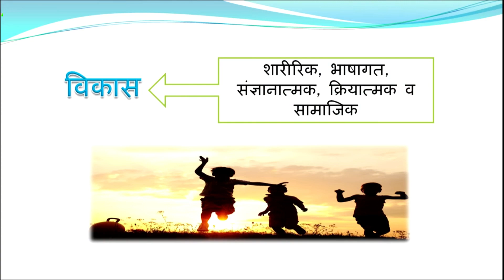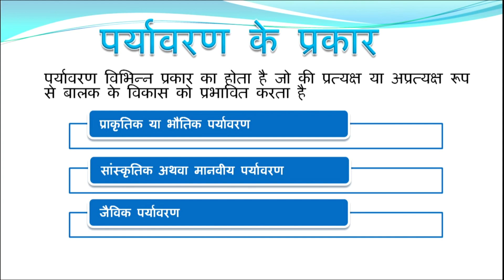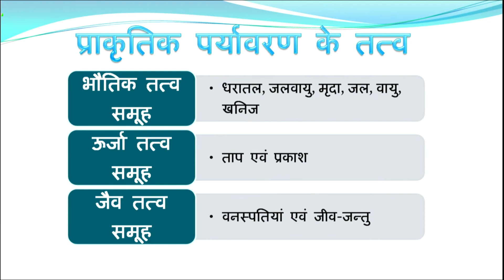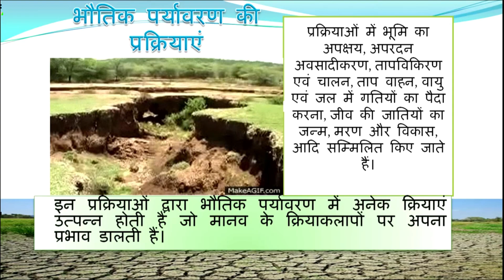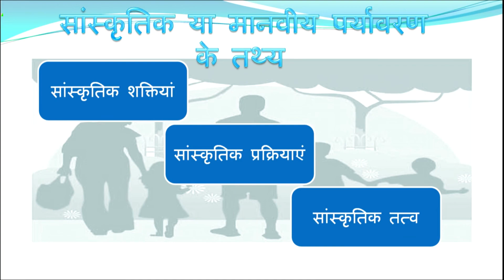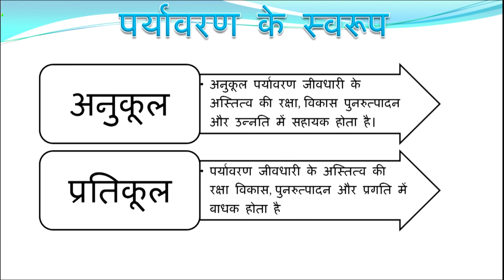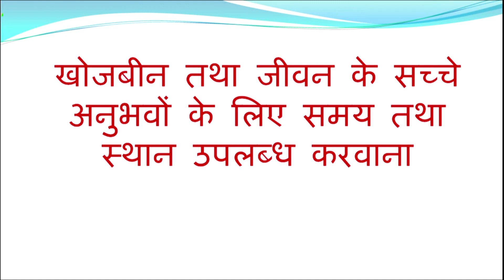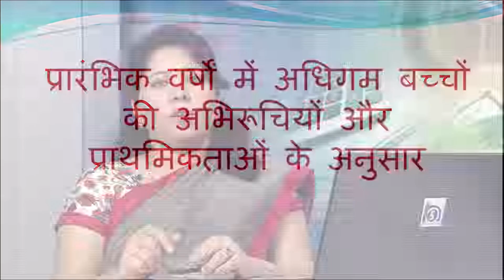DELED-505 महत्वपूर्ण टॉपिक, बच्चो के विकास में पर्यावरण की भूमिका यहां से प्रश्न रह सकते हैं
study centre
nios d.el.ed assignment
d.el.ed assignment
assignment
d.el.ed attendance
d.el.ed class
deled book
d.el.ed syllabus
nios
d.el.ed
deled
deld
nios dled